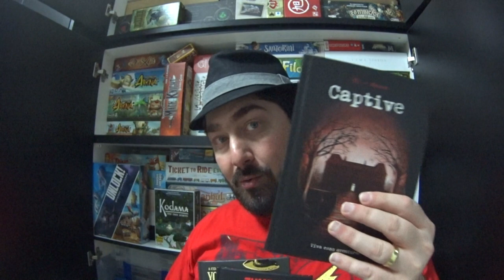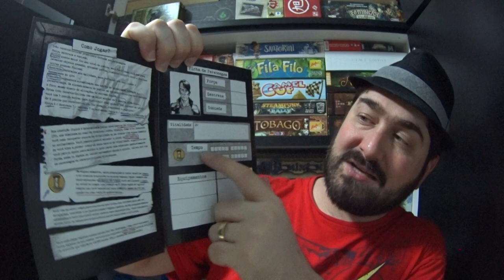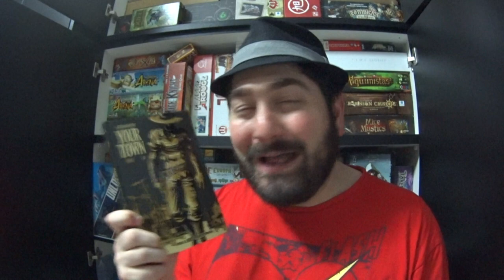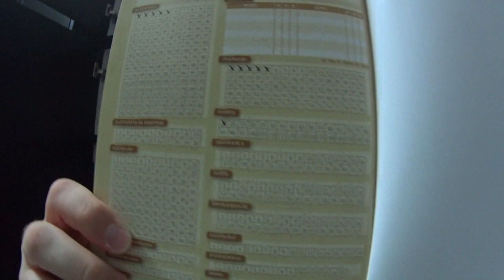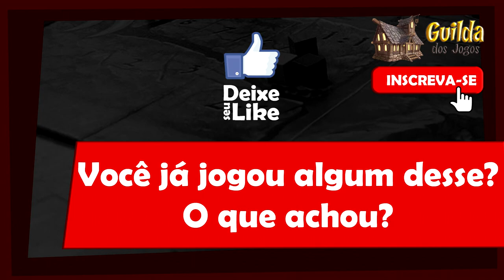5 Minutos de Guerra - Ep. 69 - Quadrinhos - jogos da Mandala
Neste episódio Edu Guerra comenta os jogos em forma de quadrinhos que saíram no Brasil. Para quem na juventude gostava dos antigo livros jogos, vale a pena conferir.